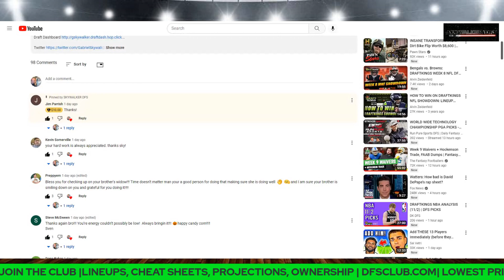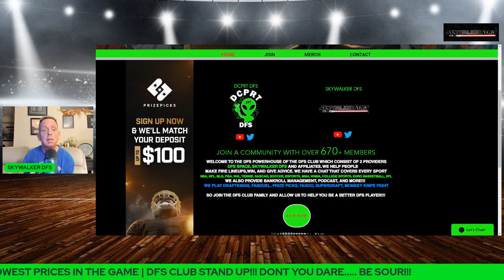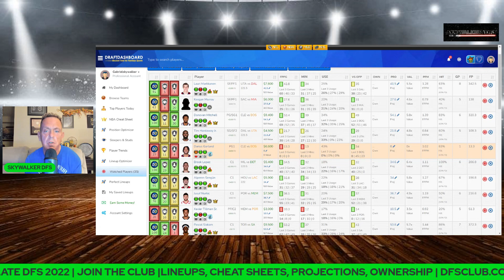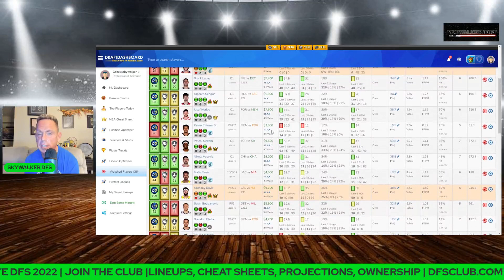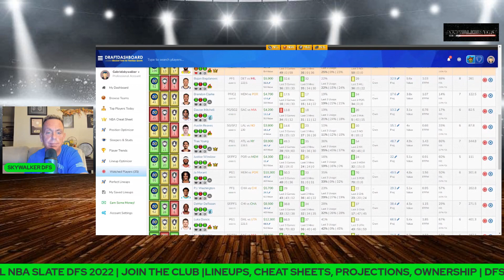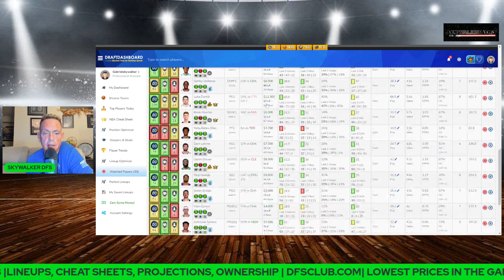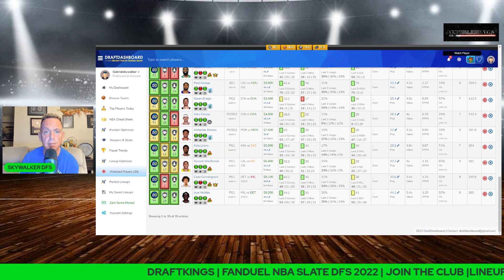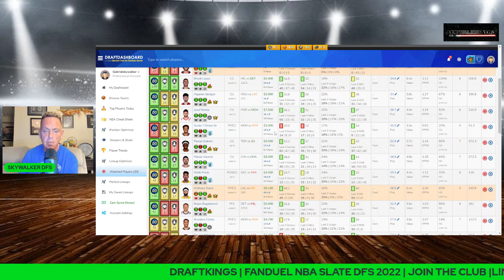NBADFS NBA DFS ANALYSIS BEST PICKS FOR TODAY 11/2/22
Dfsclub.com